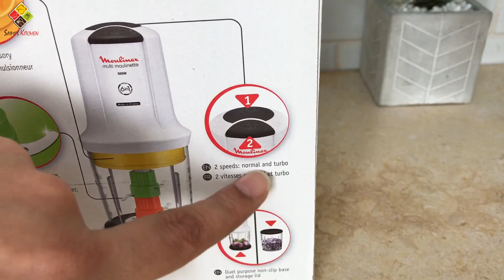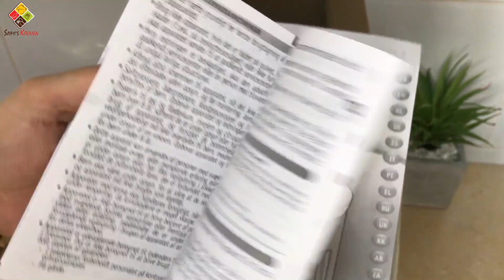MOULINEX Multi Moulinette 6-in-1 AT723 Review - MOULINEX mini chopper unboxing by Saimi's Kitchen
Multi Moulinette chopper provides a unique solution to prepare your food in 6 different ways  with 2 different blades...